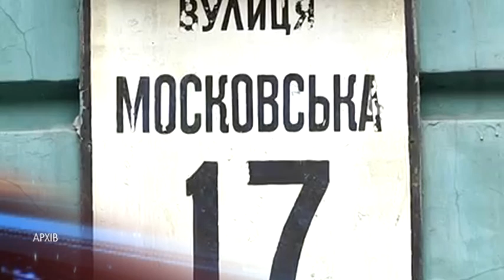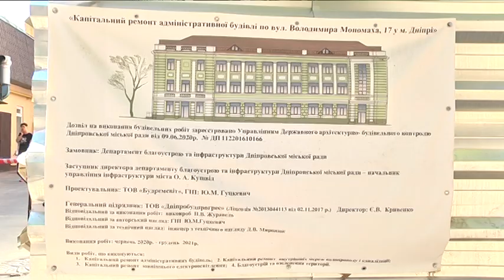Водну базу Дніпровської міської флотилії реконструюють, а про долю її колишньої бази - не кажуть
Оновлений причал, нові доріжки, місця для човнів, вбиральні та душові кабінки. Водну базу Дніпровської міської флотилії реконструюють, а нещодавно ще й відкрили нову філію. В теплу пору року учні займаються практикою на водній базі, а в холодну  - вивчають теорію в приміщеннях. Дев'ятий канал ще у дві тисячі сімнадцятому році розповідав історію про те, як гуртки Флотилії виселяли з їхнього звичного місця. Тоді батьки мали враження, що історичну будівлю в центрі хочуть відібрати, а міська влада запевняла: переїзд ближче до води - це рішення раціональне. Тему продовжить Влад Яценко.